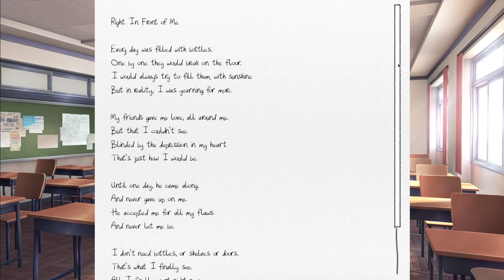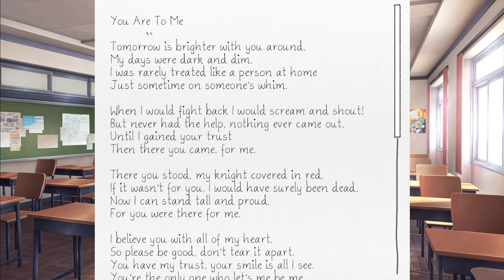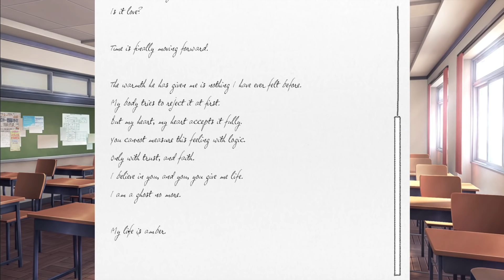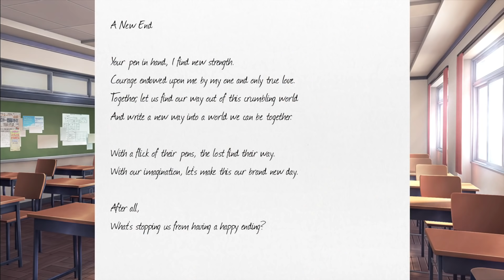SleepOver + Ending!!!!(Part 8)(DDLC A Brand New Day MOD)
The mod is based on parts of the original story that have been remixed, along with new content. There are some changes in dialogue and facial expressions, as well as more expressions in dialogues as well. There are new days as well. Stuff gets funny. Stuff gets weird. You get into new territory.